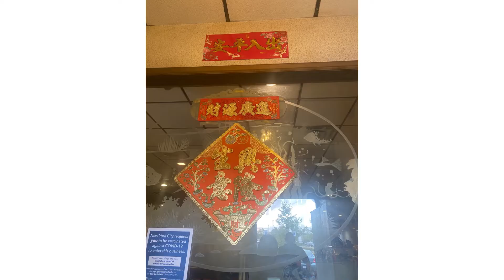Cornerman Stroll: New China Buffet (Staten Island, NY)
On this episode of the Cornerman Stroll - The Cornerman heads to New China Buffet with his brother Richard Michaels in Staten Island, NYC. We find out a fantastic gem in this buffet.